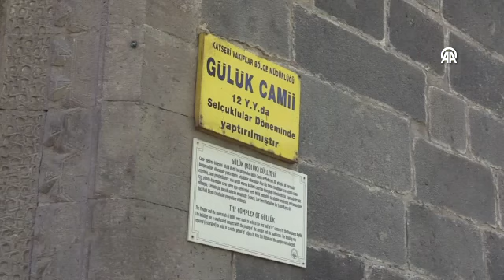Kayseri'de 87 camide itikafa giriliyor